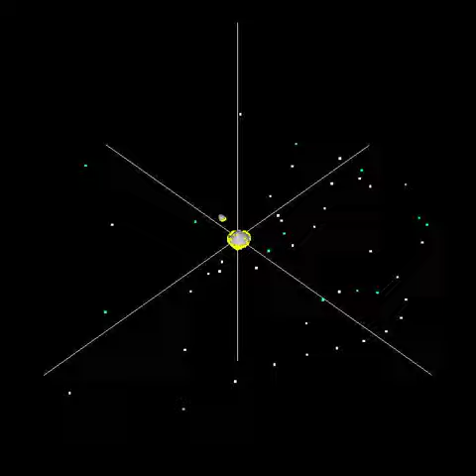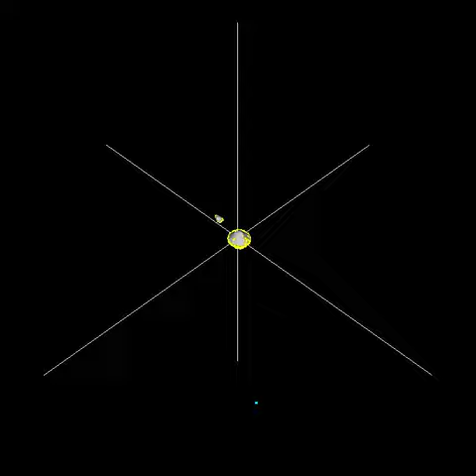1999 KW4 Alpha Impact: with rotation, with satellite, far-field view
In this simulation, the cyan colored tracer particles are not retained in the system, after getting a gravity assist from the satellite.